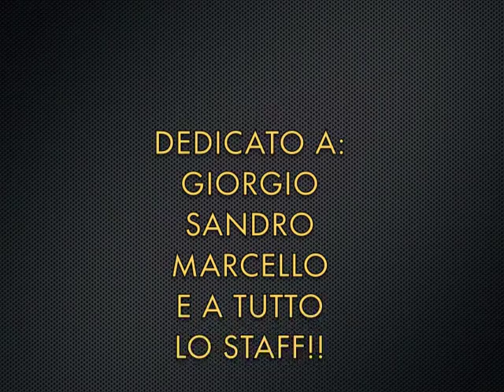FABIO SUPERNOVA @ VINTAGE EVENT 2013 - SASSOFERRATO (AN)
...SI COMMENTA DA SOLO.